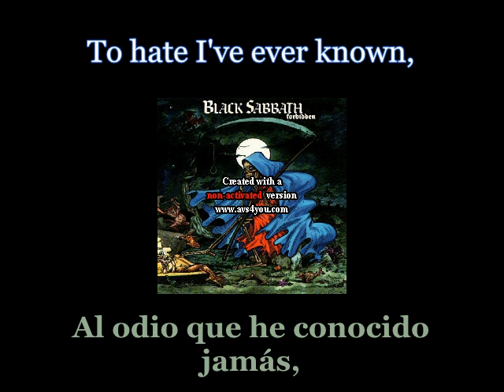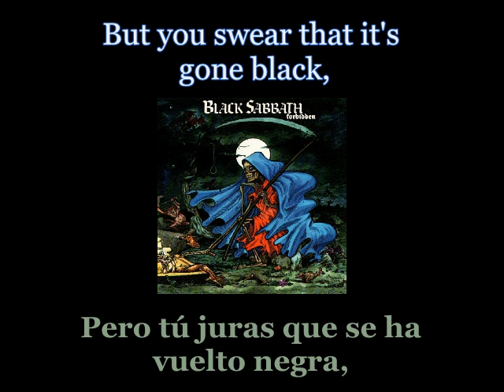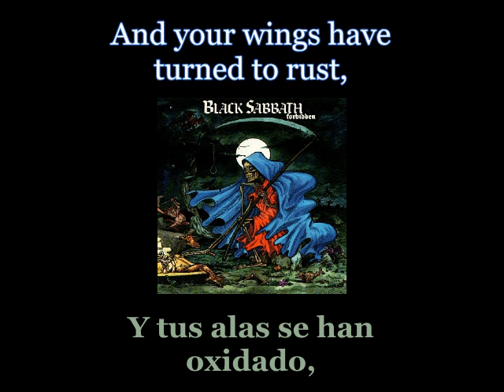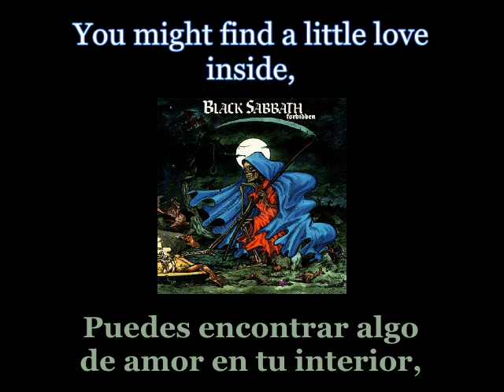Black Sabbath - Rusty Angels - 08 - Lyrics / Subtitulos en español (Nwobhm) Traducida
Artist: Black Sabbath
Track: Rusty Angels
Album: Forbidden
Year: 1995
Genre: Heavy Metal
Country: England